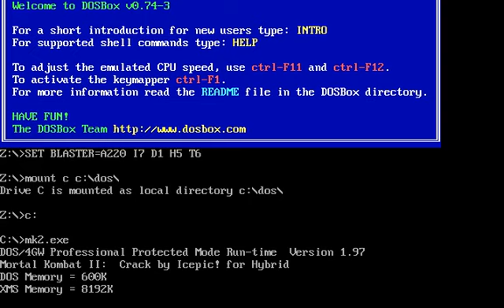Mortal Kombat 2 - Reptile (MS-DOS)